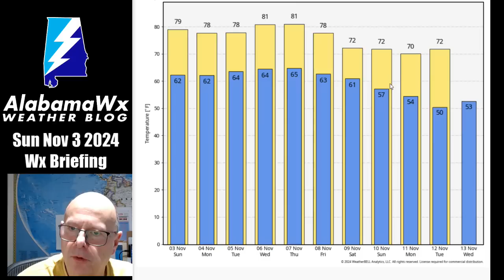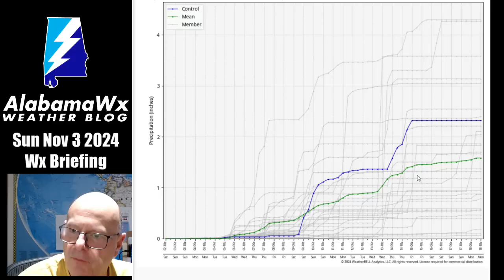AlabamaWX Sunday Weather Briefing Video for November 3, 2024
A developing tropical disturbance in the western Caribbean could move across the Gulf this week and bring beneficial rains and gusty winds to Alabama.  But there is significant uncertainty in the track forecast at this time.